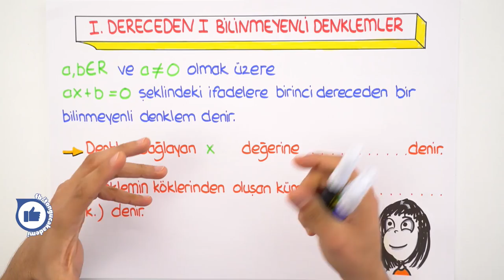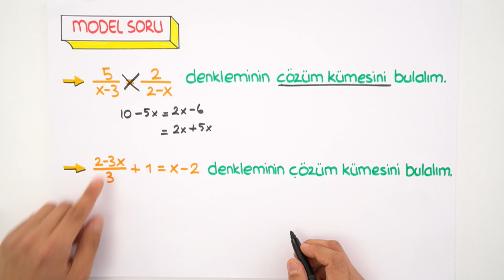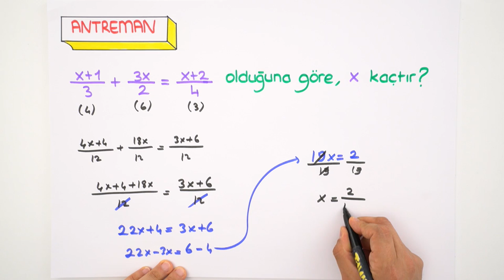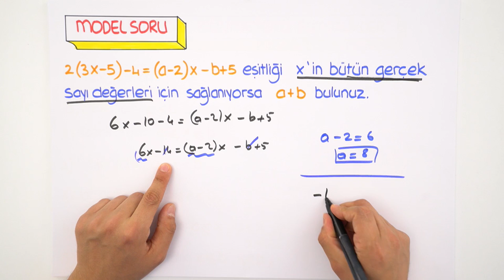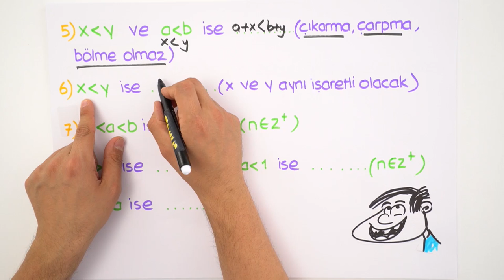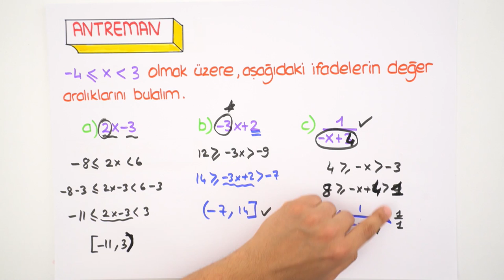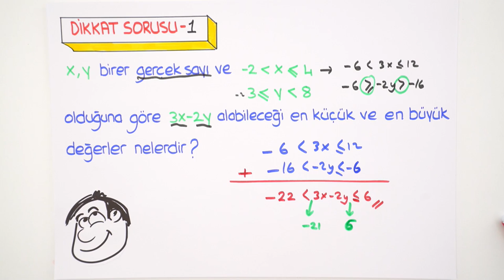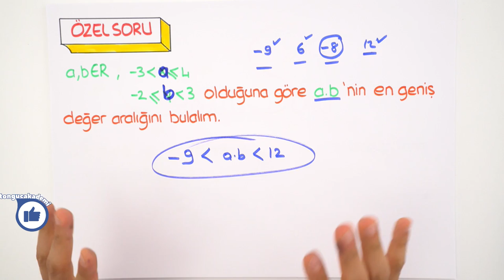9. Sınıf Matematik | 1. Dereceden 1 Bilinmeyenli Denklemler ve Eşitsizlik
9. Sınıf kasım ayı programını indirmek için buraya tıklayabilirsin
9. Sınıflar! Matematik dersinde bugün, "1. Dereceden 1 Bilinmeyenli Denklemler ve Eşitsizlik" konusunu canlı yayında kapsamlı anlatım ve sınav tarzı sorularla birlikte konuyu öğreniyoruz. 🤓